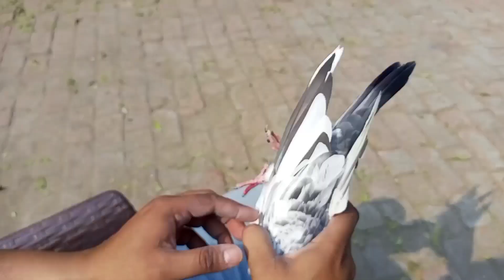استاد گوگی خاں صاحب کے ہیرا لال اور طوسی شام تک بچے اڑانے والا جوڑا